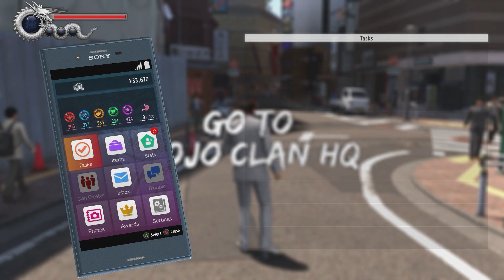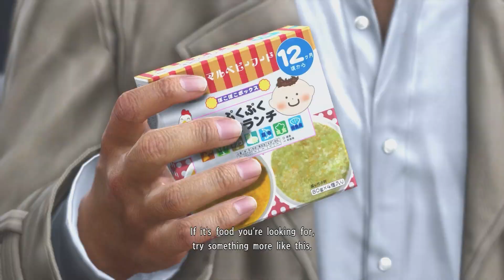Baby Daddy - Yakuza 6 - Episode 2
Hey, Let's Play! Yakuza 6 With HeroTheyCallMe! In this episode, Chapter 2 Life Blooms Anew